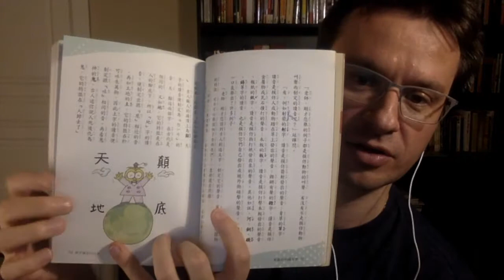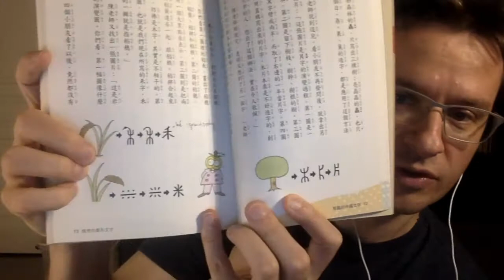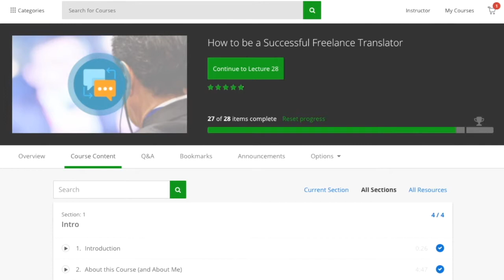Q&A: How to Work Remotely, How do I study Chinese, and can everyone sign up for Upwork?